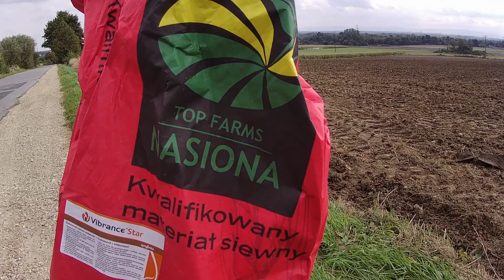SIEW JĘCZMIENIA OZIMEGO 2021 / GR PRZYBYŁA / VALTRA T120 / AMAZONE AD 3000 SUPER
Cześć wszystkim ! Hello ! Dziś zapraszam Was na film z akcji : Siew jęczmienia ozimego 2021 w GR Przybyła . W rolach głównych : traktor VALTRA T120 z siewnikiem AMAZONE AD 3000 SUPER . Podziękowania i pozdrowienia dla : pana Marka i wszystkich na gospodarstwie . Pozdrawiam Was drodzy widzowie i widzimy się w kolejnym filmie